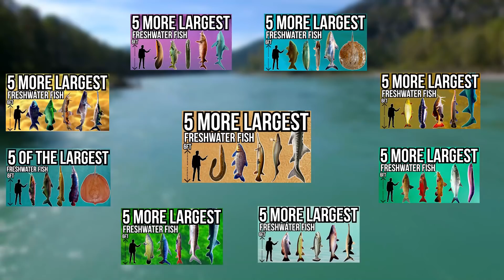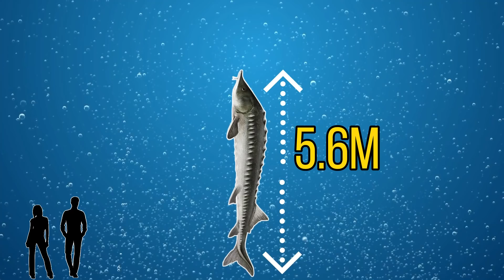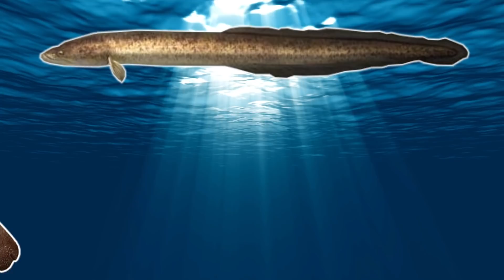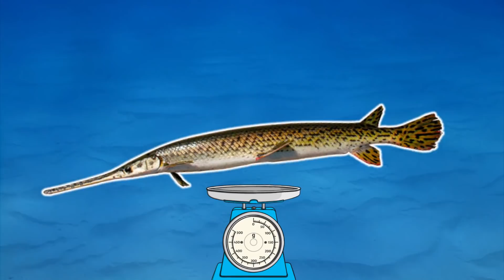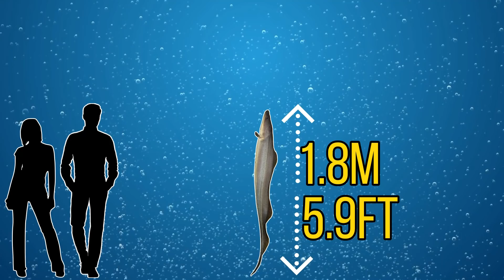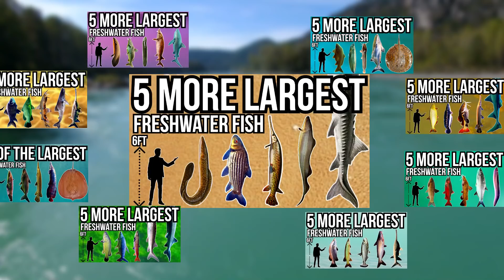5 More of The Largest Freshwater Fish In The World Part 9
In this video I will be going through 5 of the largest freshwater fish in the world. There are many giant freshwater fish in the worlds rivers and lakes but what fish is the biggest freshwater fish in the world? This is actually a very hard question to answer as monster fish come in many different shapes and sizes and two fish from the same species can vary in size drastically from one another.

So in this video I will be going through 5 river monsters that are thought to be the largest freshwater fish in the world. I will be including the giant mottled eel, the longnose gar, Julien's golden carp, the aba aba knifefish, and the kaluga sturgeon in this episode.

Attributions

Giant Mottled Eel images:
Arthur Chapman

Kaluga sturgeon images:
Andshel

longnose gar Images:
USFWS Mountain-Prairie

Jullien's golden carp images:
Goldy fk

Aba aba Knifefish Images:
Wiki-Harfus

I have edited some of the images and footage listed above.

The first giant fish on the list is the kaluga sturgeon. The kaluga sturgeon is the second largest freshwater fish in the world only beaten by the beluga sturgeon. Even though the kaluga spends some of it's life in saltwater, it can normally be found in the Amur river. This large sturgeon species is a predatory fish feeding on many other well know freshwater fish.

For our second monster fish we will be moving over to the coastal waters of the indo-pacific as we have the giant mottled eel. The giant mottled eel is a predatory eel and one of the largest freshwater eel in the world. It spends the majority of it's adult life in freshwater but migrates to the sea to breed.

For our next large fish we will move to south east Asia as we have Julien's golden carp. this large carp species can be found i the Mekong and surrounding waters where it feeds on crustaceans and aquatic plants. Like many other big fish in south east Asia it is critically endangered because of the construction of dams and habitat degradation.

For the next monster fish we will be heading to the freshwaters of north America as we have the longnose gar. The longnose gar is one of seven gar species still around today and one of three gar species already featured on this channel. The longnose gar can actually breed with the largest species of gar, the alligator gar.

For our final river monster we will be heading to the swamps and marshes of Africa as we have the aba aba knifefish. The aba aba knifefish is a mysterious nocturnal hunter and it's hiding a strong set of jaws and sharp teeth. In the aquarium the aba aba knifefish has been known to attack all other fish in the tank and take large bites out of them.

What do you think the biggest freshwater fish in the world is?